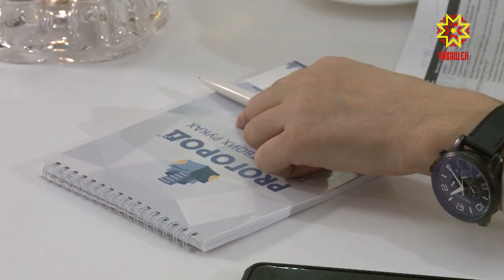Глава Чувашии был на прямой линии с жителями республики. Ее организовало издание «Про Город».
Вопрос транспортного сообщения с новыми столичными микрорайонами прозвучал сегодня и на прямой линии Главы Чувашии с жителями республики. Ее организовало издание «Про Город».